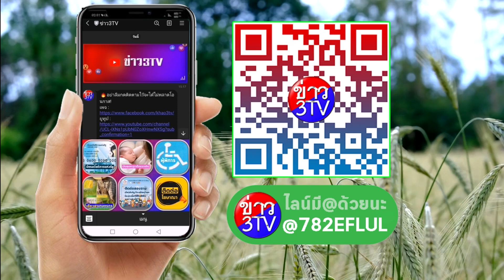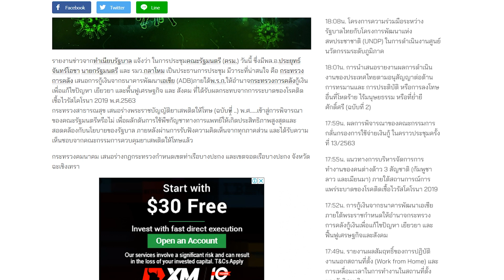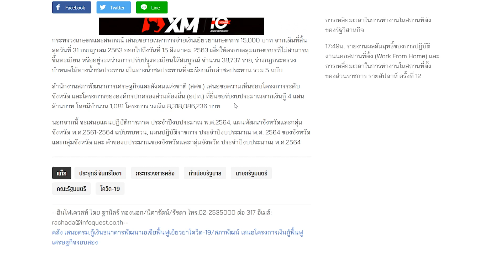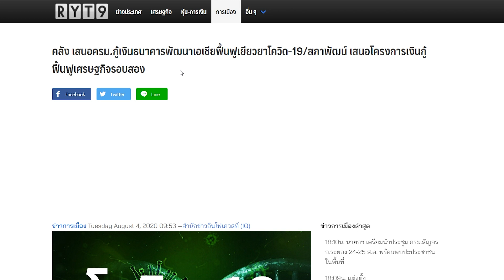ได้เฮ! เตรียมแจกเงินเยียวยาอีก 15000 บาท เงินเยียวยา15000ล่าสุด เราไม่ทิ้งกันล่าสุด $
คลัง เสนอครม.กู้เงินธนาคารพัฒนาเอเชียฟื้นฟูเยียวยาโควิด-19/สภาพัฒน์ เสนอโครงการเงินกู้ฟื้นฟูเศรษฐกิจรอบสอง

รายงานข่าวจากทำเนียบรัฐบาล แจ้งว่า ในการประชุมคณะรัฐมนตรี (ครม.) วันนี้ ซึ่งมีพล.อ.ประยุทธ์ จันทร์โอชา นายกรัฐมนตรี และ รมว.กลาโหม เป็นประธานการประชุม มีวาระที่น่าสนใจ คือ กระทรวงการคลัง เสนอการกู้เงินจากธนาคารพัฒนาเอเชีย (ADB)ภายใต้พ.ร.ก.ให้อำนาจกระทรวงการคลังกู้เงิน เพื่อแก้ไขปัญหา เยียวยา และพื้นฟูเศรษฐกิจ และ สังคม ที่ได้รับผลกระทบจากการระบาดของโรคติดเชื้อไวรัสโคโรนา 2019 พ.ศ.2563
กระทรวงสาธารณสุข เสนอร่างพระราชบัญญัติยาเสพติดให้โทษ (ฉบับที่ ..) พ.ศ. เข้าสู่การพิจารณาของคณะรัฐมนตรีหรือไม่ เพื่อผลักดันการใช้พืชกัญชาทางการแพทย์ให้เกิดประสิทธิภาพสูงสุดและสอดคล้องกับนโยบายของรัฐบาล ภายหลังผ่านการรับฟังความคิดเห็นจากทุกภาคส่วน และได้รับความเห็นชอบจากคณะกรรมการควบคุมยาเสพติดให้โทษแล้ว

กระทรวงคมนาคม เสนอร่างกฎกระทรวงกำหนดเขตท่าเรือบางปะกง และเขตจอดเรือบางปะกง จังหวัดฉะเชิงเทรา

กระทรวงเกษตรและสหกรณ์ เสนอขยายเวลาการจ่ายเงินเยียวยาเกษตรกร 15,000 บาท จากเดิมที่สิ้นสุดวันที่ 31 กรกฎาคม 2563 ออกไปถึงวันที่ 15 สิงหาคม 2563 เพื่อให้ครอบคลุมเกษตรกรที่ไม่สามารถขึ้นทะเบียน หรืออยู่ระหว่างการปรับปรุงทะเบียนให้สมบูรณ์ จำนวน 38,737 ราย, ร่างกฎกระทรวงกำหนดให้ทางน้ำชลประทาน เป็นทางน้ำชลประทานที่จะเรียกเก็บค่าชลประทาน รวม 5 ฉบับ

สำนักงานสภาพัฒนาการเศรษฐกิจและสังคมแห่งชาติ (สศช.) เสนอขอความเห็นชอบโครงการระดับจังหวัด และโครงการขององค์กรปกครองส่วนท้องถิ่น (อปท.) ที่ยื่นขอรับงบประมาณจากเงินกู้ 4 แสนล้านบาท โดยมีจำนวน 1,081 โครงการ วงเงิน 8,318,086,236 บาท

นอกจากนี้ จะเสนอแผนปฏิบัติการภาค ประจำปีงบประมาณ พ.ศ.2564, แผนพัฒนาจังหวัดและกลุ่มจังหวัด พ.ศ.2561-2564 ฉบับทบทวน, แผนปฏิบัติราชการ ประจำปีงบประมาณ พ.ศ. 2564 ของจังหวัดและกลุ่มจังหวัด และ คำของบประมาณของจังหวัดและกลุ่มจังหวัด ประจำปีงบประมาณ พ.ศ.2564